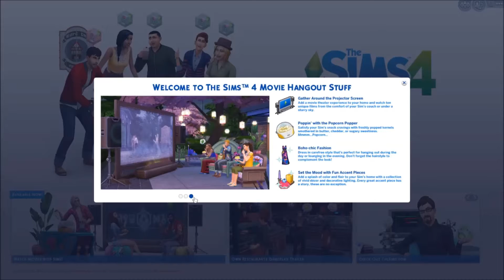Sims 4: (Loadscreen all the dlc and expansions)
Sims 4 (Origin: Rated T)